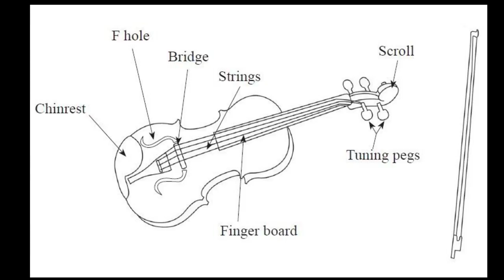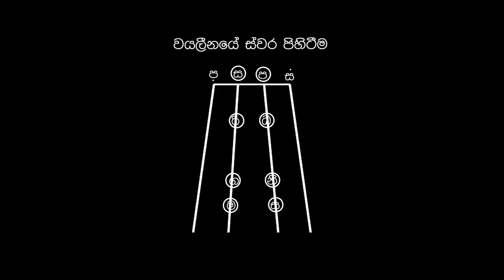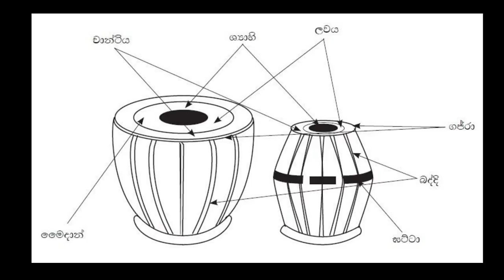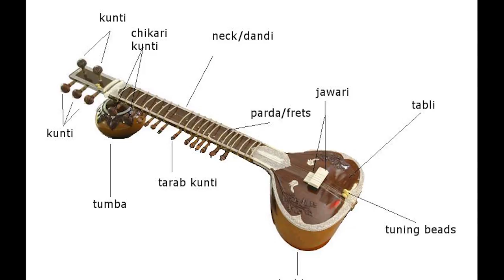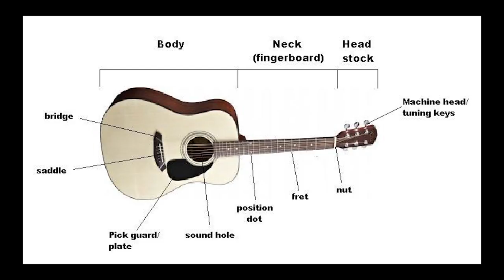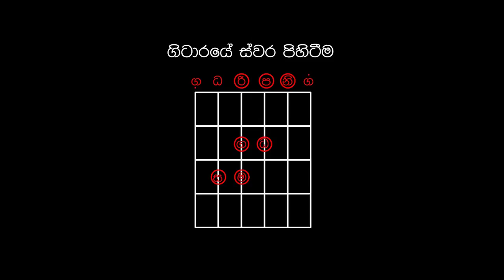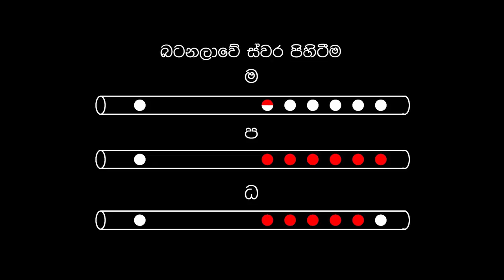Gunasena ITN - Q&A Panthiya - O/L Music (2018-10-11)